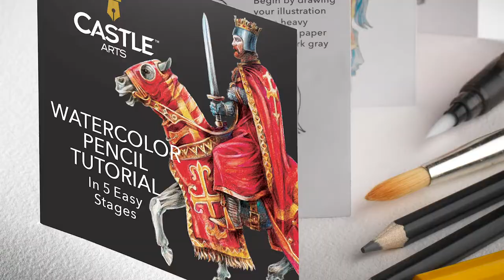Castle Arts UK | 72 Piece Watercolour Pencil Tin Set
Promotional video for Castle Arts 72 Piece Watercolour Pencil Tin Set